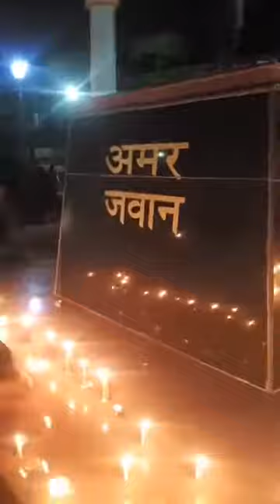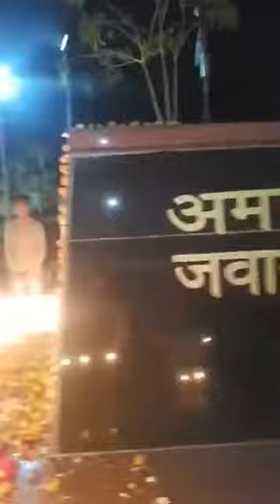पुलवामा कश्मीर में हुये आत्मघाती हमले में शहीद हमारे जवानों को श्रद्धांजलि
🙏🏼 श्रद्धांजलि 🙏🏼
पुलवामा कश्मीर  में हुये आत्मघाती हमले में शहीद हमारे जवानों को नमन
जय हिन्द 🇮🇳
TEAM @dungarpur_blog